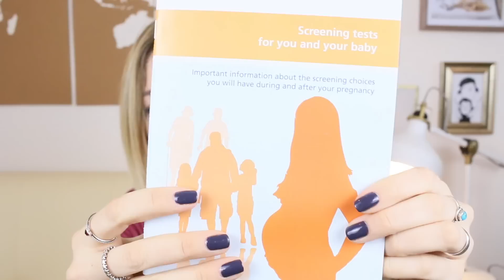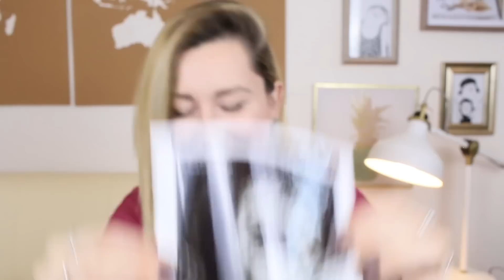SEGUNDO MES DE EMBARAZO | SEMANAS (5-8) | SANGRADO, MIEDO Y PRIMERA ECOGRAFÍA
¡ÁBREME!

¡Hola chicos! En este vídeo os explico los síntomas que tuve en el segundo mes de embarazo. También os cuento como me sentí cuando tuve los sangrados en las semanas 7 y 8 de embarazo y como está todo.

YOUNOW: @Nohewivlog

MI EQUIPO DE GRABACIÓN:
VLOGS DIARIOS:

En este vídeo puedes aprender sobre: Embarazo, embarazo, síntomas de embarazo, síntomas de los primeros meses de embarazo, primeras semanas de embarazo, sangrado de implantación, sangrados en el embarazo, sangrado en el embarazo, molestias en el embarazo, mes 2 de embarazo, trucos para embarazadas, primera ecografía, miedo en el embarazo, como saber si estas embarazada.